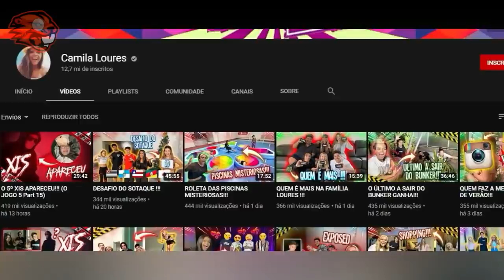VIDEO ASSUSTADORES E INEXPLICÁVEIS QUE SÓ OS CORAJOSOS ASSISTEM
varios eventos sobrenaturais são filmados todos os dias e hoje graças a internet temos acesso a esses videos assustadores e no video de hoje separei para vocês alguns videos que tenho certeza que te deixará pensativo ou pelo menos assustado são fantasmas aparições misteriosas de vultos negros e tem até famosos que sem querer acabou gravando o que parece ser uma espirito na praia e uma dos casos que me deixou maia assustado foi de uma youtuber mexicano que entrou em um local conhecido como reino magico e tem fama de ser mal assombrado e dentro do lugar ele acabou gravando o que parece ser uma sombra negra que estava o tempo todo vigiando eles isso e muito mais você confere no video de hoje prepare-se para se assustar tamo junto um grande abraço a todos